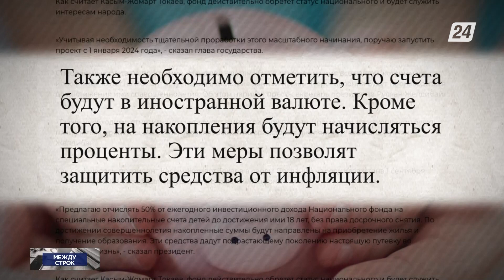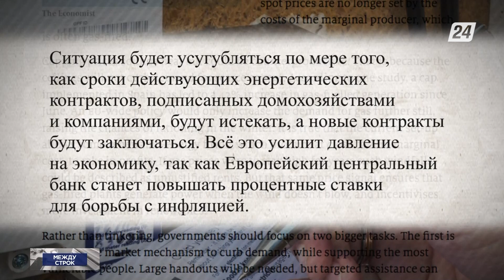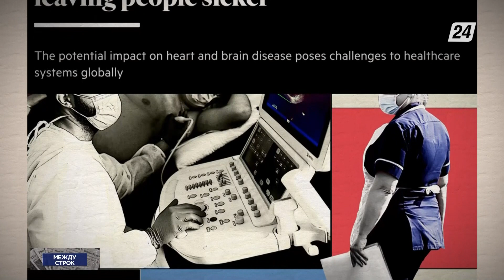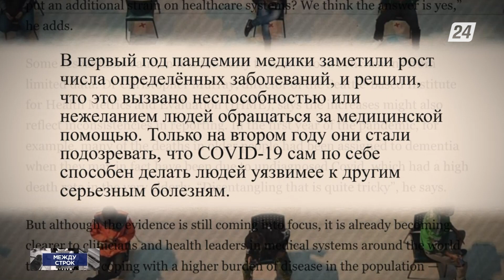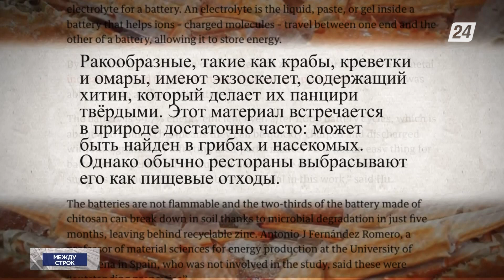Экологичные батареи из панциря крабов | Между строк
Из материалов зарубежной прессы:

- Специальные счета по программе «Нацфонд – детям» будут открыты на имя всех казахстанских детей, которым не исполнится 18 лет на момент вступления в действие данной нормы;
- Евросоюз смог объединиться, чтобы справиться с экономическими последствиями карантина, введенного из-за пандемии;
- Даже лёгкая инфекция может оставить «шлейф» проблем со здоровьем на месяцы и даже годы;
- Учёные хотят использовать раковины крабов, чтобы сделать производство батарей более качественным и экологичным.